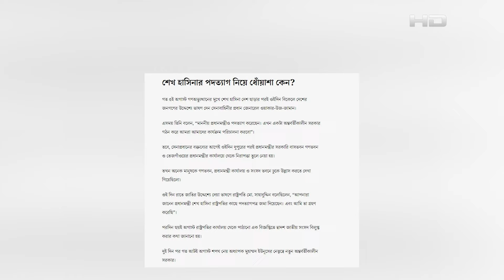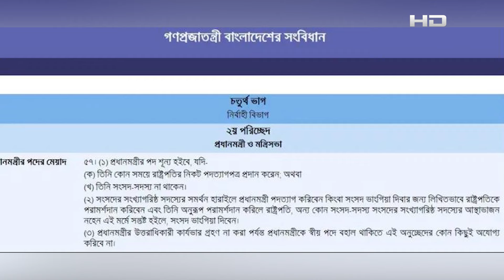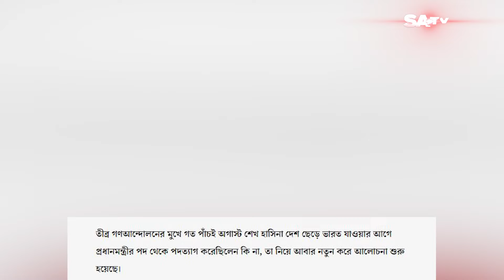শেখ হাসিনার পদত্যাগ পত্র কোথায়? | Sheikh Hasina | Resignation Letter | SATV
SA TV Location:
Bangladesh